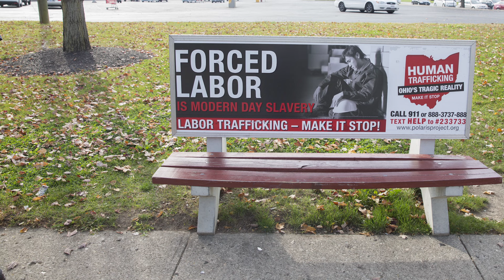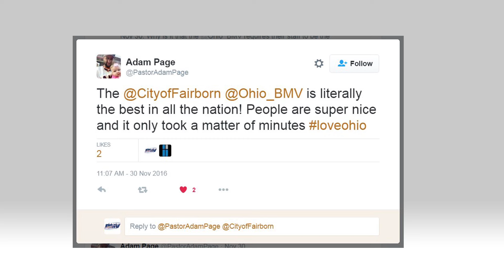Your News in :90 for 12.19.2016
- New anti-human trafficking efforts taking place around Ohio
- AT&T and ODPS Showcase Student Ideas to Discourage Distracted Driving